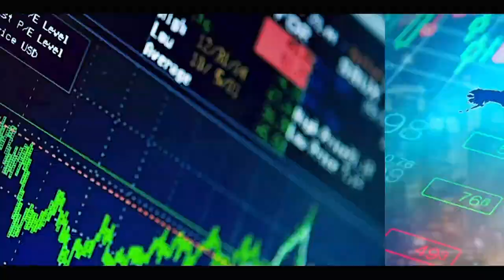Urgent :Ousmane Noél DIENG Tire sur les « faux » marabouts et attaque sévèrement Modou Ndiaye Rahma